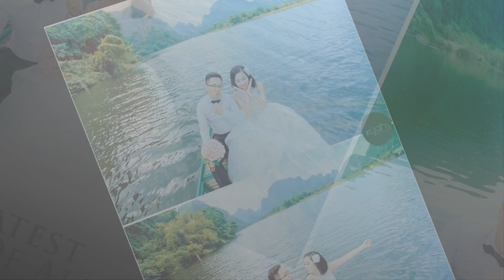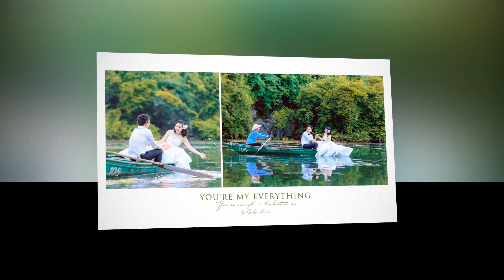Wedding Slideshow Nam Cuong Thu Hien